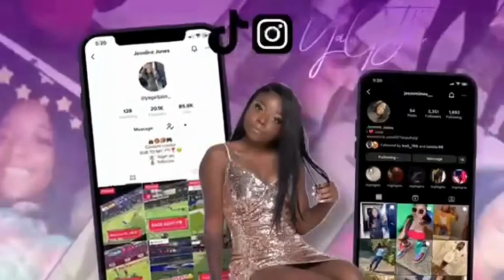🗣HE USED 3 DIFFERENT TEAMS TO PLAY AGAINST ME‼️PURE EMBARRASSMENT 😢🫢